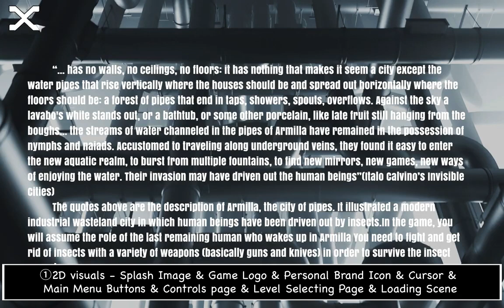FPS survival game [DreadArmilla] Tech Demo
Presented by Ian Wang

Armilla Defender is a survival horror first-person shooter game in which the player fights against hordes of giant insects who act extremely aggressive. The player needs to fight their way through three stages with the goal of escaping at each stage’s final within a time limit.

TimeCodes
0:00 - Intro
0:08 - 1.UI (①2D Visuals)
0:38 - 1.UI (②Response Effect)
0:45 - 1.UI (③In-game UI)
1:03 - 2.Character
2:15 - 3.Shooting Weapons
2:30 - 4.Enemy AI
2:56 - 5.Hit Response
3:15 - 6.Vehicle
3:56 - 7.Zero-gravity
4:22 - 8.Surface Impact
4:52 - 9.Level Design
6:28 - 10.Boss Design
7:30 - 11.Environmental Objects
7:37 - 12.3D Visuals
7:53 - Outro